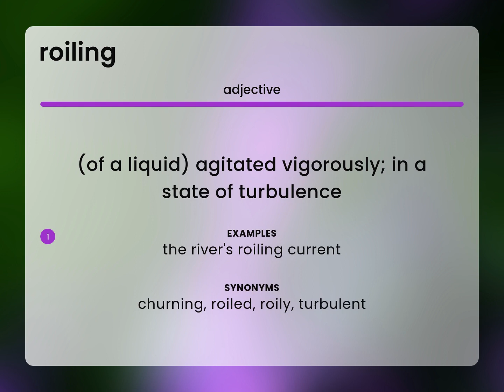Roiling | ROILING definition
ROILING meaning

Susan Miller (2023, June 15.) Roiling in the dictionary